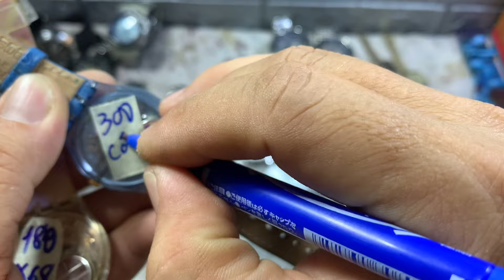💥☎️zalo 0366628382💥ngày 28/1 sale giá siêu rẽ đồng hồ si nhật thuỵ